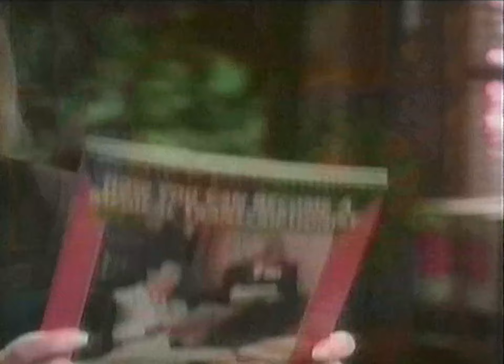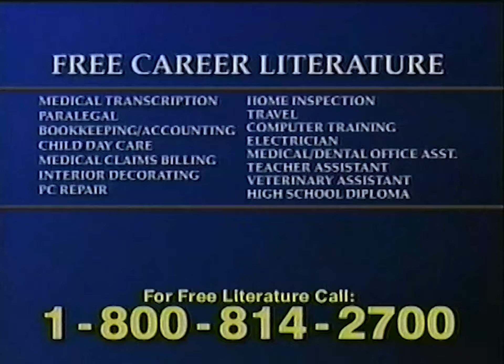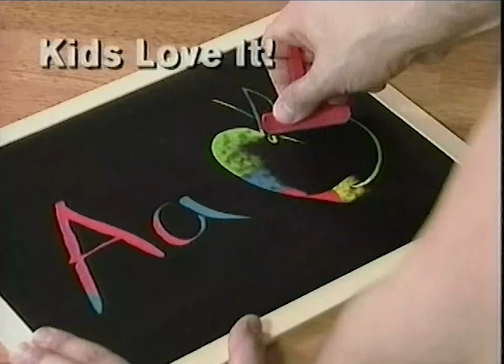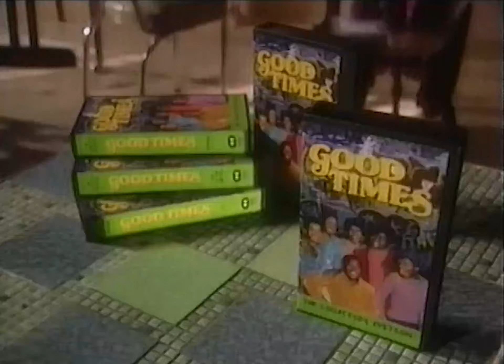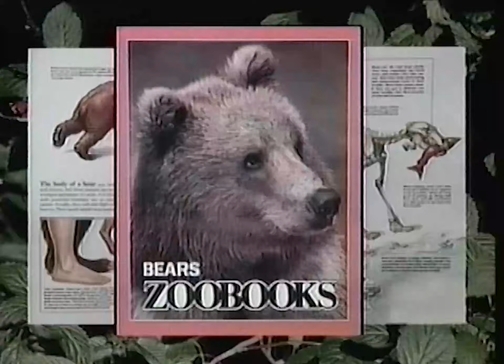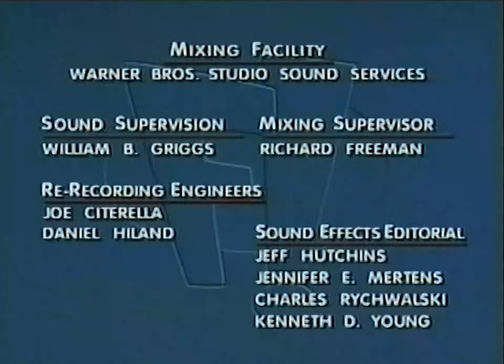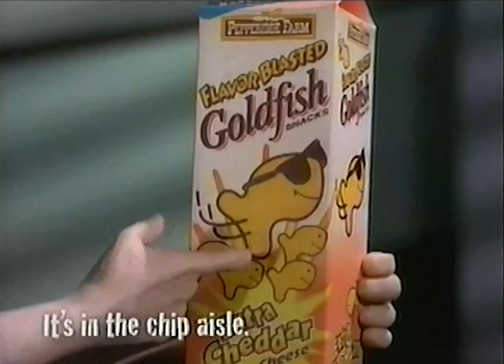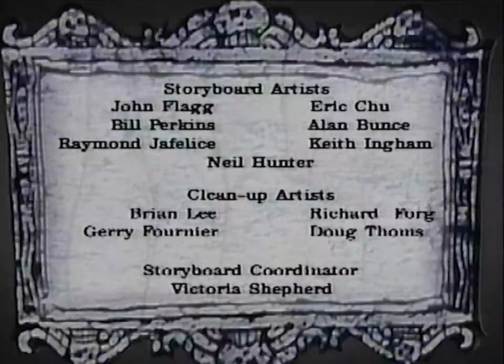Cartoon Network 1999 Commercials (60fps)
Hope everyone is doing well and here's some beginning of the week nostalgia! 🎉 This is from a vhs tape in my collection I recently digitized from 1999. It consists of commercials and bumpers that aired during an hour and a half block of Waynehead (partial), Road Rovers, Freakazoid, and Beetlejuice, Enjoy! 🙂

(Just to note: I will post the timestamps later tonight just wanted to get this uploaded today)